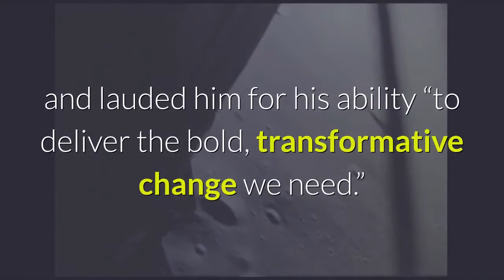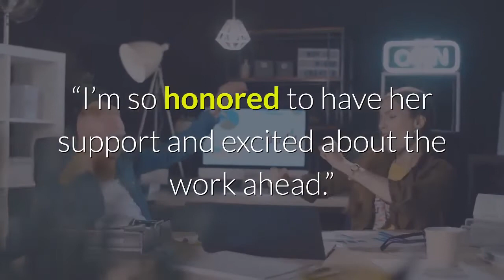AOC endorses Lander for NYC Comptroller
Rep. Alexandria Ocasio-Cortez is backing the comptroller run of City Councilman Brad Lander, giving him a big boost after two powerful unions endorsed colleague and rival Council Speaker Corey Johnson. Ocasio-Cortez (D-Queens, Bronx) announced Wednesday morning she would lend her star power to Lander (D-Brooklyn) and lauded him for his ability “to deliver the bold, transformative change we need.”“Brad has a powerful vision for how to lead New York City towards a just recovery, embracing investments in good green jobs and truly affordable housing, and building on his track record of working in deep partnership with communities to ensure no one is left behind,” AOC said in a written statement. “That’s the kind of leadership our city needs.”Lander, who represents Park Slope, is running for the city’s top fiscal watchdog job against Johnson (D-Manhattan), state Sens. Brian Benjamin (D-Manhattan) and Kevin Parker (D-Brooklyn), Assemblyman David Weprin (D-Queens), former Marine Zach Iscol and journalist Michelle Caruso-Cabrera, who ran and lost against AOC in the Democratic primary last year. New York City Councilman Brad Lander (D-Brooklyn) (Gerri Hernandez)Johnson came in late to the race after mulling a mayoral run, but has quickly racked up key endorsements, including those of Bronx Borough President Ruben Diaz Jr., the New York Hotel Trades Council and DC 37, which represents about 150,000 municipal workers. Benjamin has scored support from Rep. Adriano Espaillat (D-Manhattan, Bronx) and former Gov. David Paterson, and Weprin has received nods from Reps. Gregory Meeks (D-Queens, Nassau) and Tom Suozzi (D-Queens, Nassau, Suffolk). Along with AOC’s stamp of approval, Lander has also received endorsements from Sen. Elizabeth Warren (D-Mass.), Reps. Jerrold Nadler (D-Manhattan, Brooklyn) and Jamaal Bowman (Bronx, Westchester) and the Working Families Party.“Alexandria models, better than anyone else in politics, the transformative potential in making government more transparent, accessible and accountable to the goals of making life better for working families,” Lander said Wednesday. “I’m so honored to have her support and excited about the work ahead.”